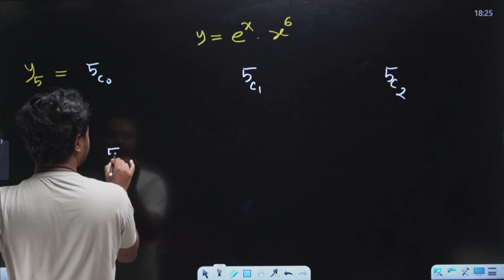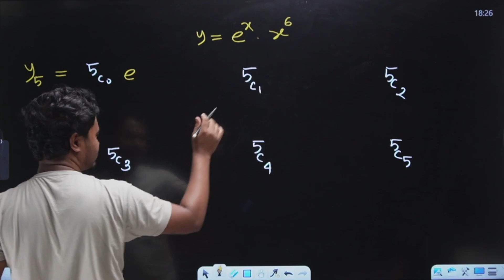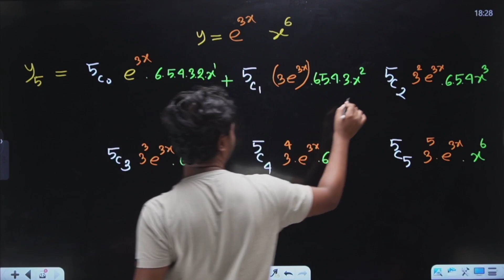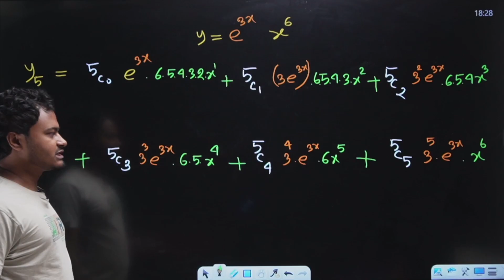Fox Tricks [ Differentiation ] - 58